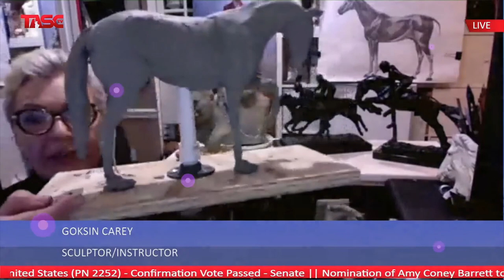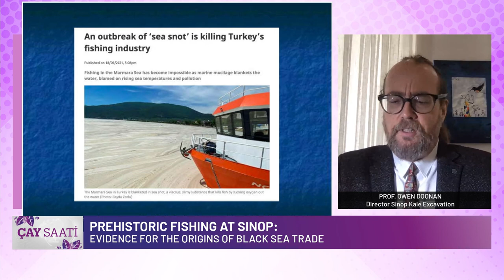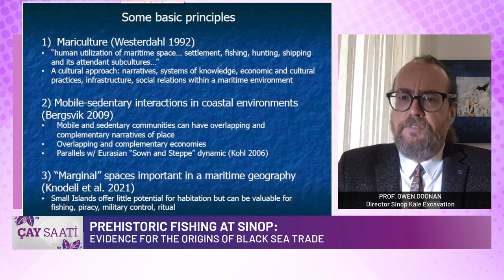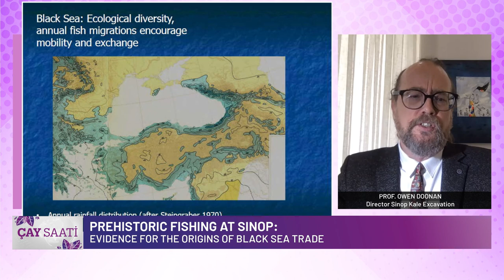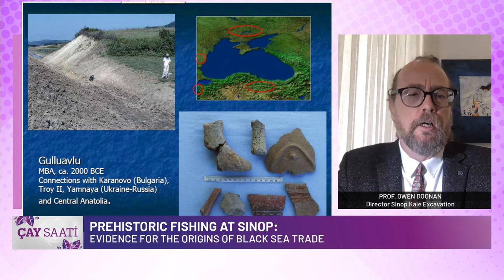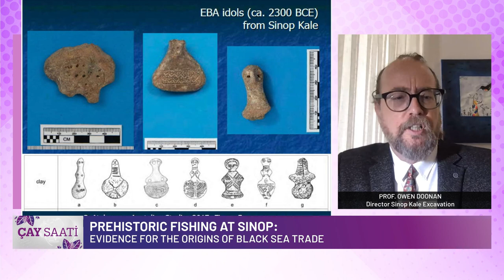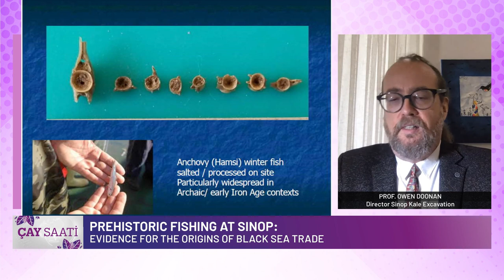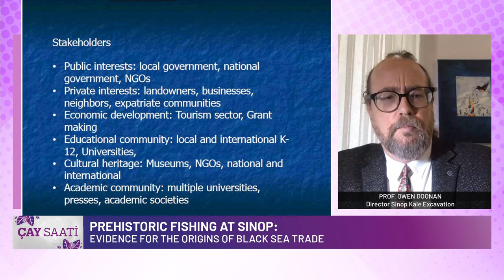Prehistoric Fishing at Sinop (Director of Sinop Regional Archaelogical Project Prof. Owen Donaan)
►Prehistoric Fishing at Sinop: Evidence for the Origins of Black Sea Trade. Director of Sinop Regional Archaelogical Project Prof. Owen Donaan will be guest of Oya Bain.

PREHISTORIC FISHING AT SINOP: EVIDENCE FOR THE ORIGINS OF BLACK SEA TRADE.

►Önerdiğimiz Videolar:
COVID-19 Yeni Dünya Düzeni - Eski Kalkınma Bakanı-Başbakan Yrd. Dr. Cevdet Yılmaz ►